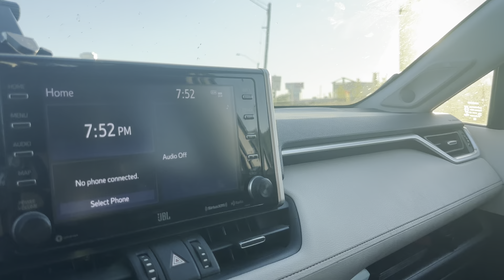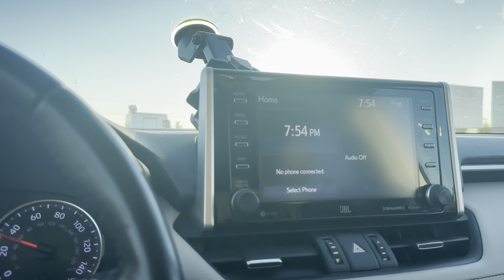Thov qhia Meka lub Tswv Yim phem puag qab hiav txwv kuv chim chim heev rau kuv txoj kev Ruam